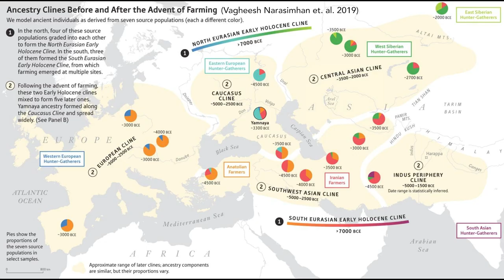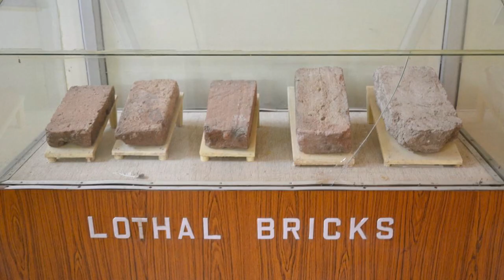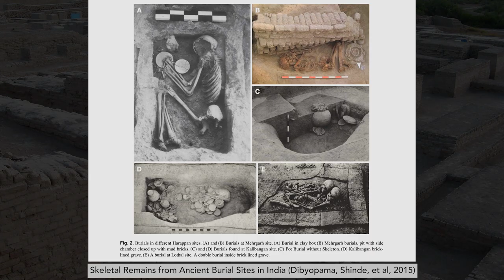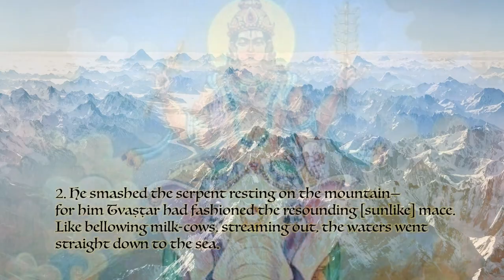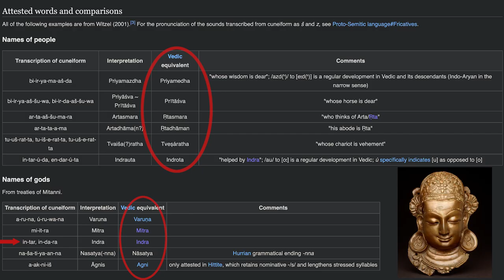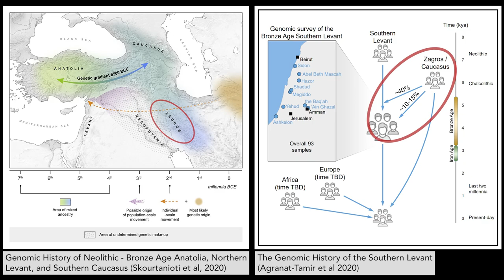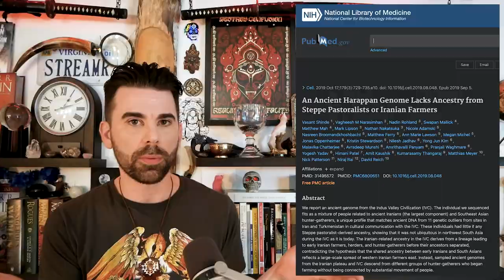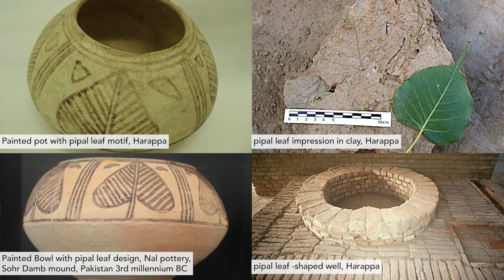Harappans, Aryans, and the BMAC: Indian Origins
What is the cultural legacy of the Indus Valley / Harappan Civilization? How much continuity was there between the IVC and Vedic India? What is the truth of the much-discussed and controversial "Aryan Migration?" And what about those folks in the mountains on the way to India, known as the Oxus Civilization or BMAC (Bactria-Margiana Archaeological Complex)? All this and more, all extensively researched (see the list of links below). This video will actually kicks of a series on ancient Indian mythology which will cover the Harappan seals and the Vedic cosmic world tree, known as Ashvattha, Pipal, or Bhodi tree.

Ancient Harappan Genome Lacks Ancestry from Steppe Pastoralists or Iranian Farmers (Shinde)

Linguistic Evidence for Cultural Exchange in Prehistoric Western Central Asia (Witzel)

The Genomic History of the Bronze Age Southern Levant (Agranat-Tamir)